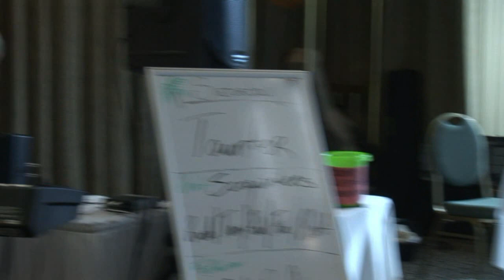Beth Odets-Brown - Original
Funny song - if the "F" word offends you...oh well!  You know what to do!